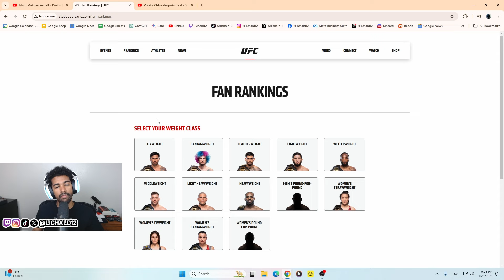Islam Makhachev Rechaza Pelear con Max Holloway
Video Footage -